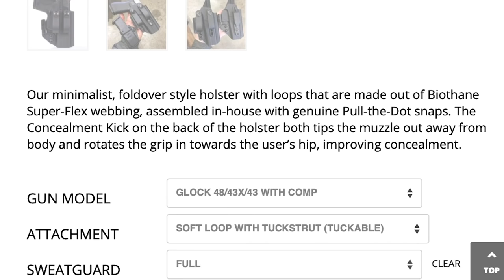Fender Bender Leads to Road Rage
Please thank Henry Holsters for bringing us today’s video of Fender Bender Leads to Road Rage!  Henry Holsters is one of the FEW holster makers I trust to make a quality appendix carry holster that meets all the requirements of a holster. Their tagline is “Durable. Practical. Comfortable.”

If you value what we do at ASP, would you consider becoming an ASP Patron Member to support making videos like Fender Bender Leads to Road Rage? gives the details and benefits.

News story:in the description of the raw